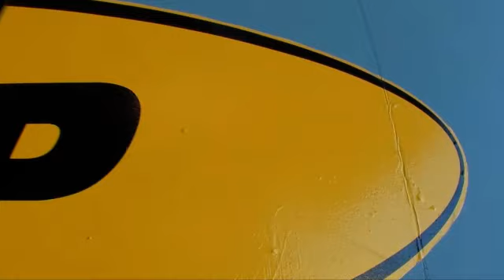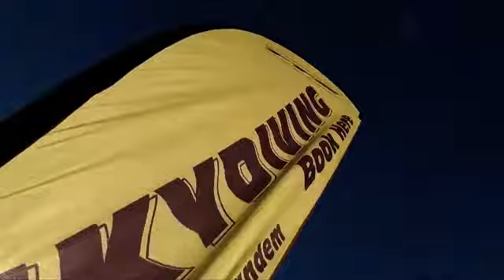030415 LOAD 15